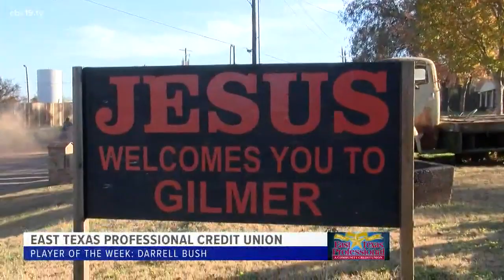East Texas Professional Credit Union Player of The Week: Darrell Bush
East Texas Professional Credit Union Player of The Week: Senior Gilmer Running Back Darrell Bush